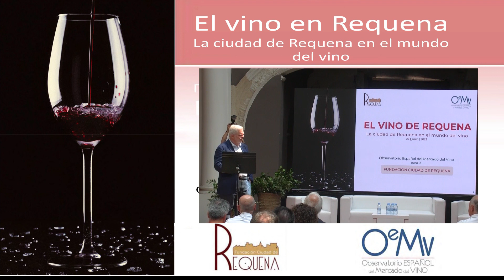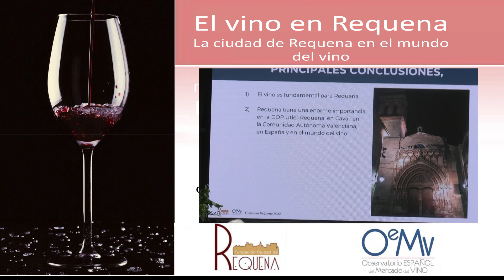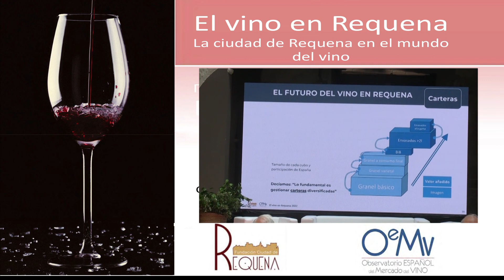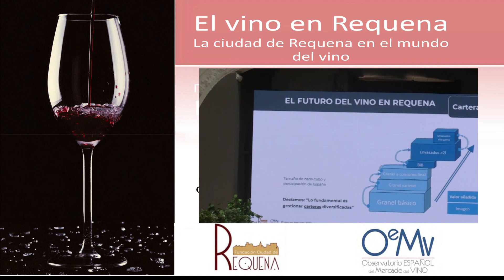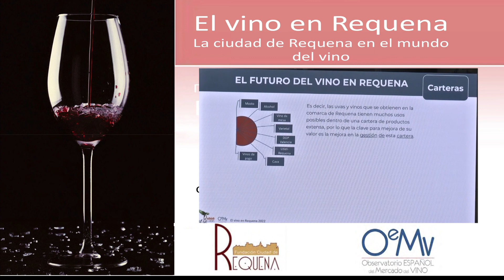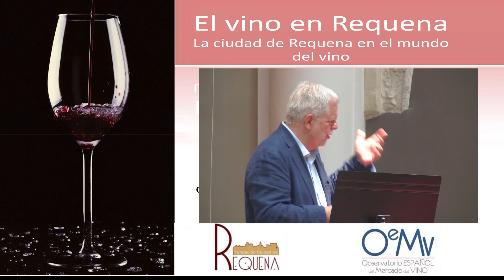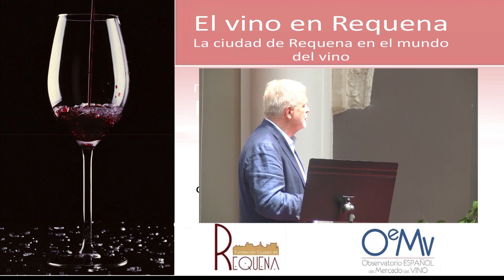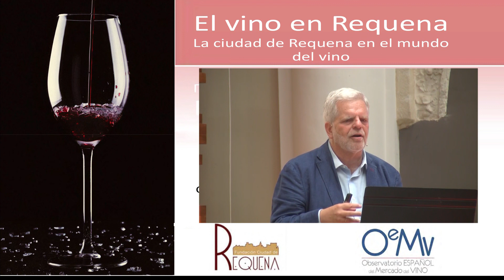Rafael del Rey ,director general del Observatorio Español de los Mercados del Vino.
La Fundación Ciudad de Requena patrocina los actos de presentación del informe sobre el vino en Requena, que tuvieron lugar el 27 de junio a las 12:00 horas en la Iglesia de San Nicolás de Requena y unos días más tarde, en concreto el 3 de julio, será la cita en Madrid, en el hotel Thompson a las 20:00 horas.